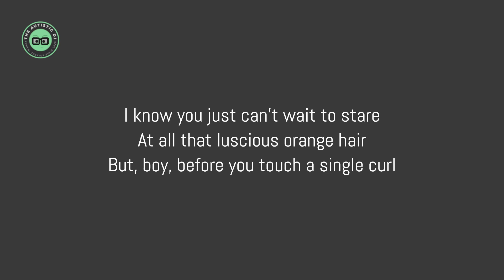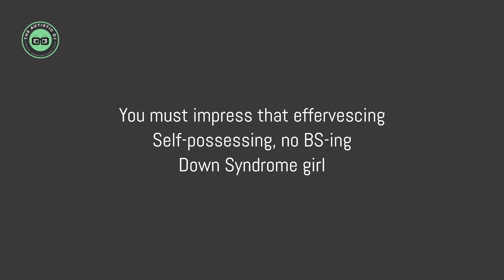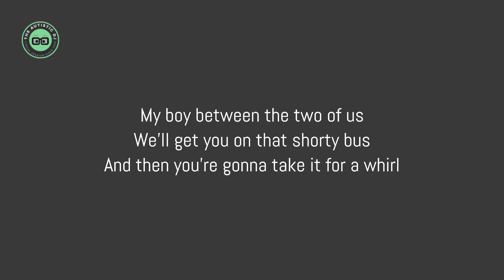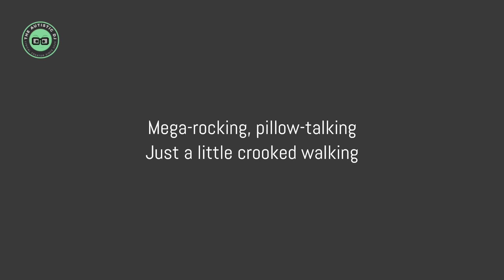Family Guy - Down Syndrome Girl (Lyrics)